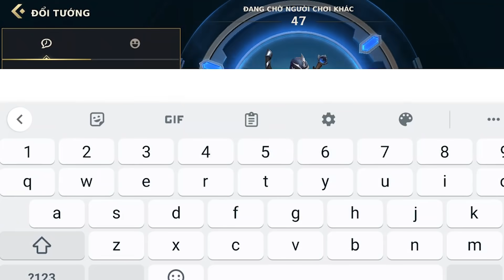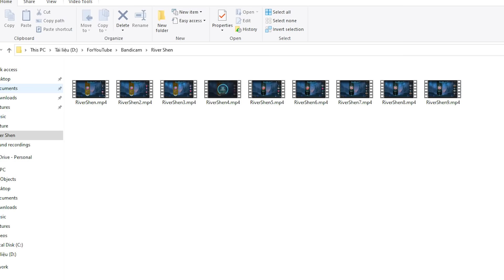River Shen Trở Lại (ở trong Tốc Chiến :3)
Discord Server của tui (mới mới)
Cho những ông nào mún ủng hộ tui chai coca :3